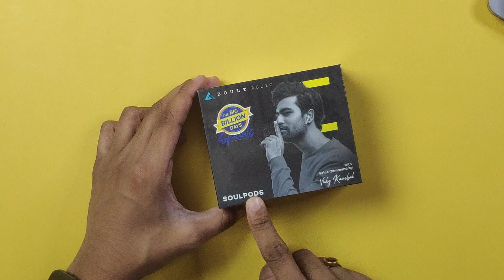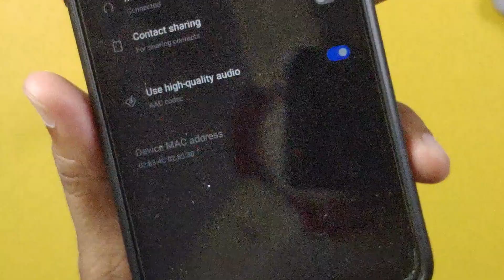Boult Audio AirBass SoulPods || Unboxing & Review || Best Earbuds Under 3000 ?